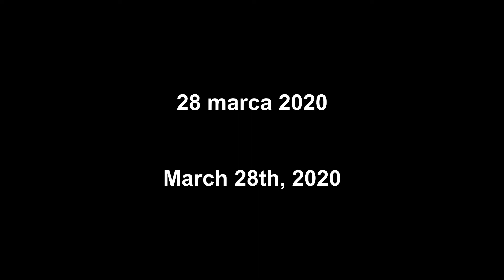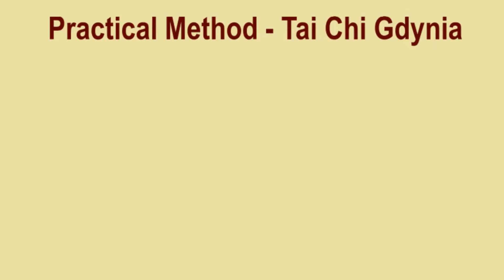Szósty w Polsce warsztat Tai Chi z Mistrzem Chen Zhonghua. Gdynia, 28-29.03.2020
*** Z powodu COVID-19 warsztat został odwołany ***

Warsztat przeznaczony jest dla osób początkujących i zaawansowanych.
Zapraszamy!